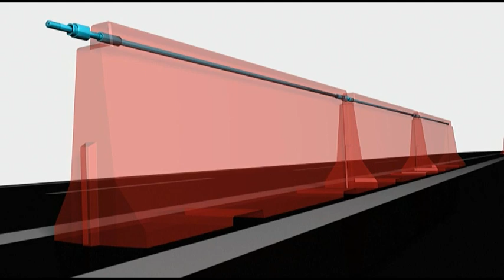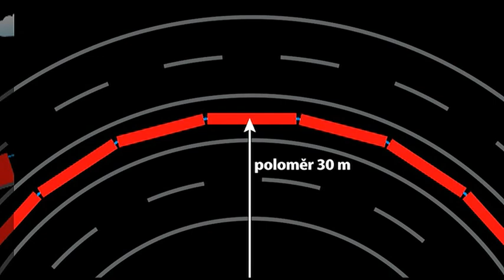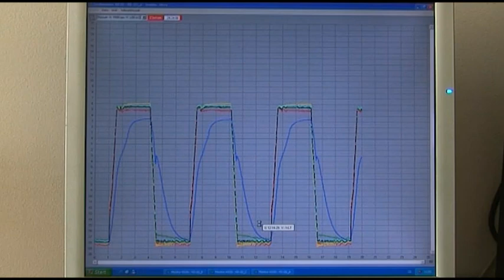CS BETON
BETONOVÁ SVODIDLA
Profilové video společnosti CS BETON. Režie Jaroslav Novotný, kamera a kompletní postprodukce Jiří Reiner.